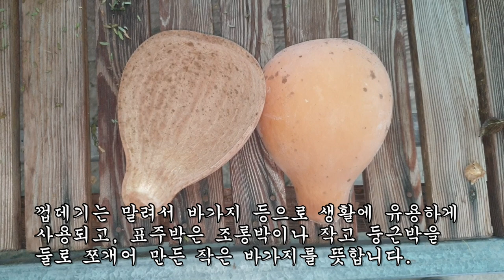악창과 황달 잡는 박 차만드는 방법